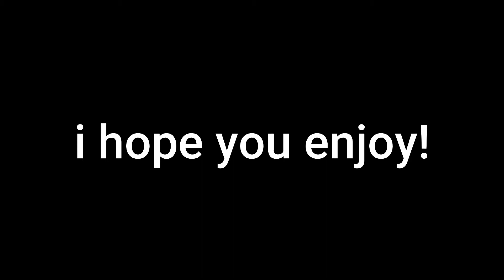Sonic Speed Simulator Experience - What is it like to be Sonic?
Welcome to my first video on my channel! I am playing the new big fangame of Sega called "Sonic  Speed Simulator".  here is the link to check it out!

it took me a while to make this video so i would appreciate a like or a comment...